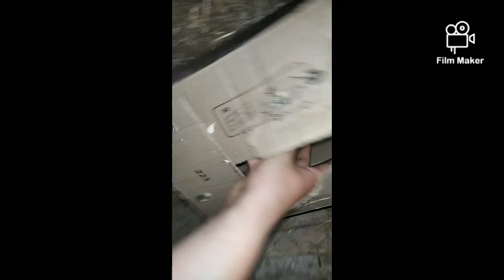oblot pocztowych jak narazie jest na minus fajny obcy siedział, znowu dziadkowi dałem gołębie ;)